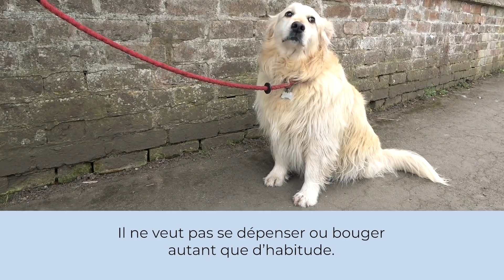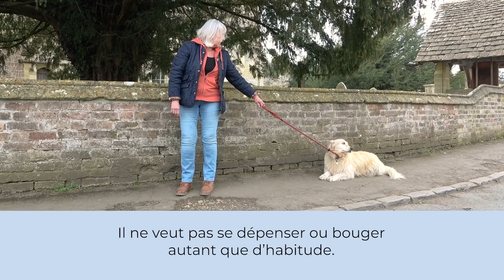Comment savoir si mon chien a mal ?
Les chiens sont bien courageux : il n’est pas toujours évident de savoir s’ils souffrent ou sont mal à l’aise. Baisse d’activité, perte d’appétit ou autre : Sean, vétérinaire chez tails.com, vous montre comment identifier les signes à surveiller.